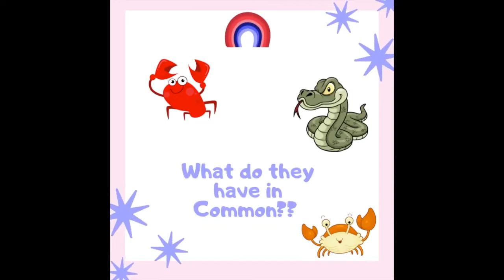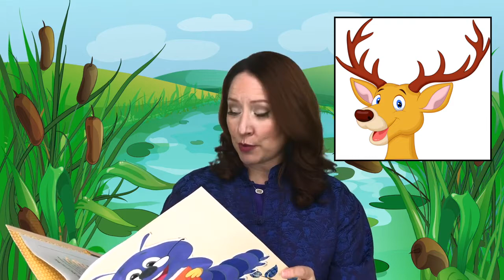All Time Favorite-Aesop's Fables for Kids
Favorite Aesop's Fables for Kids